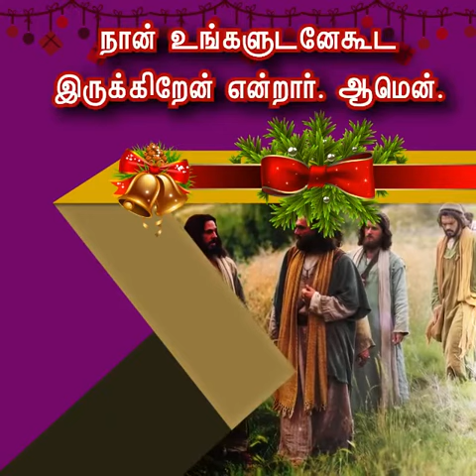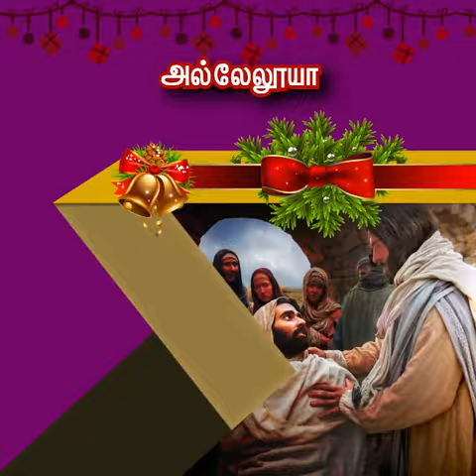சுவிசேஷம் | சங்கை .டேவிட் பிரகாசம்